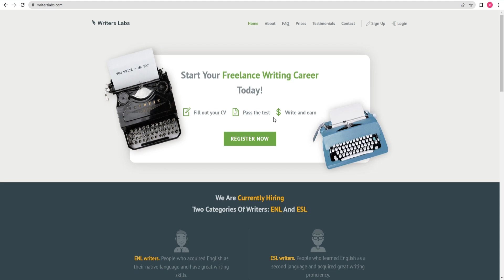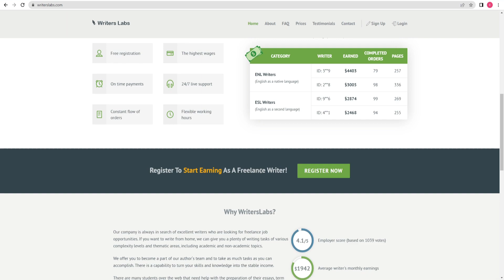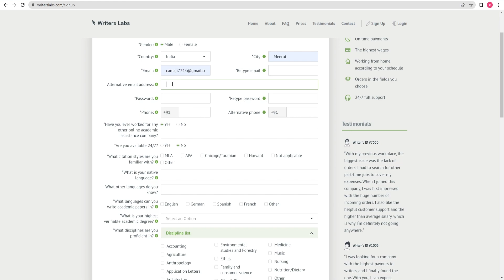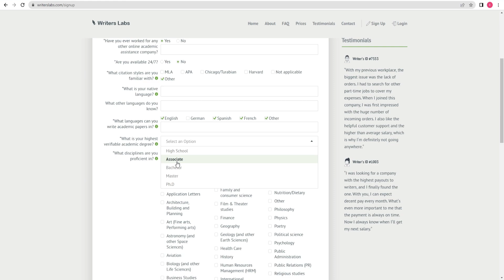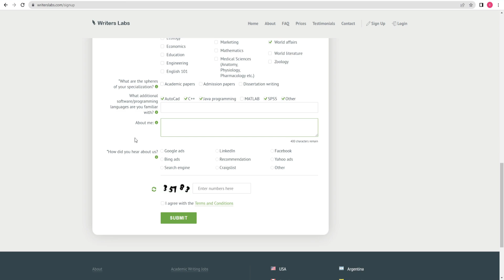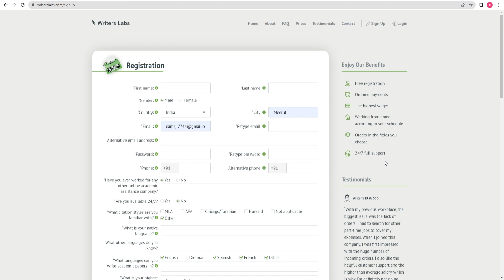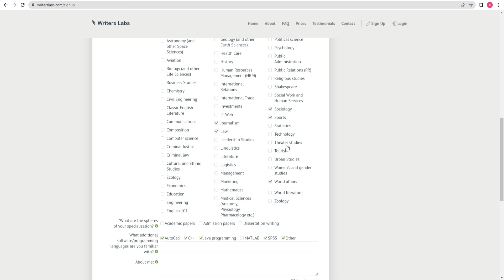Typing Job Work From Home Job: The Writers Lab | Part time job at home |Job Vacancy 2022 |Online Job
work from office
igt solution gurgaon
the writers lab
delhi jobs
freshers
toluna
earn money
delhi jobs
work from home jobs
private jobs
online jobs
welocalize hiring
jobs,welocalize recruitment
remote jobs,latest jobs 2022
wfh jobs
hindi jobs
indiamart vacancy 2022
job
jobs
new jobs 2022
latest job
wfh jobs
10th pass job
12th pass job
mnc jobs
trading jobs
no sales no target jobs
genuine work from home jobs
genuine jobs